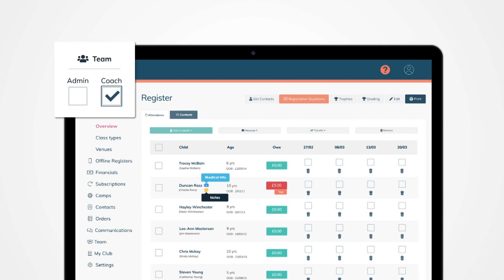At The Club 9: Talent Acquisition Specialist, Amy McGhee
Talent Acquisition Specialist Amy AcGhee joins us for a short discussion based around her career progression and journey into recruitment. She also shared some interesting tidbits around techniques behind recruiting staff and applying for positions.

If you're a kids activity provider looking to set up a system to better manage your admin, then ClassForKids is the software for you. Click the link below and run your kids activity club with confidence.